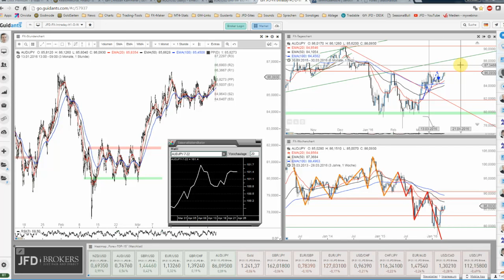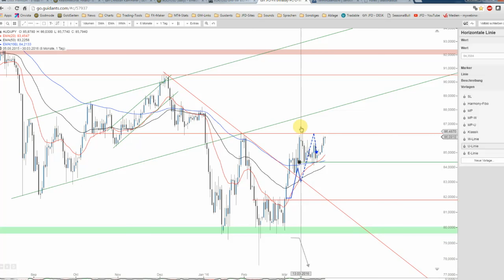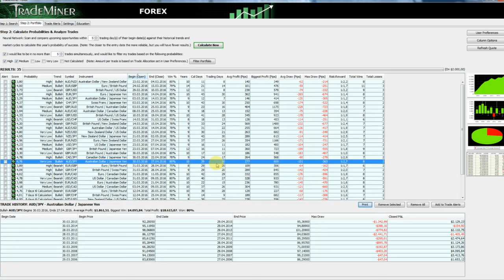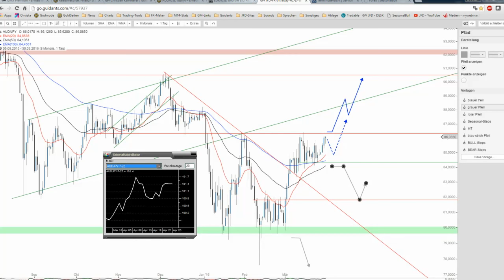JFD Devisenradar: AUD/JPY mit dem nächsten Bullenmove in Aussicht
Zuletzt erfüllt der AUD/JPY die ihn in gesetzten Erwartungen unter saisonalen Gesichtspunkten auf breiter Front. Mit dem heutigen Schlusskurs bieten sich erneute Chancen. Mehr dazu im Video!